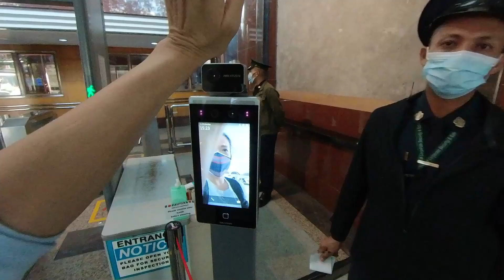NAG-DUET KAMI NI DARREN ESPANTO! | Bernadette Sembrano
It's been a while since I saw Darren. Grabe sobrang BINATA na niya!
And this Vlog let's unboxed Darren's unique personality at mas malaman kung ano bang klaseng tao ang nag-iisang Darren Espanto.

Super proud of how Darren is evolving into acting and… secret na ung iba kaya watch my vlog with Darren haha! Ang daming revelations na magugustuhan niyo.

Darren - sincerely - thank you for staying humble. Proud ate here!

Sa ating ka-Badettes, let me know if may content suggestion kayo ha?